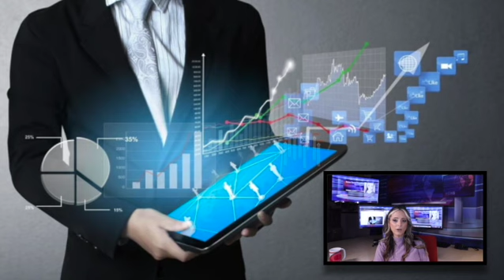News Room Chella Smith Sept 24th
Dinar Reforms Elections & Economics